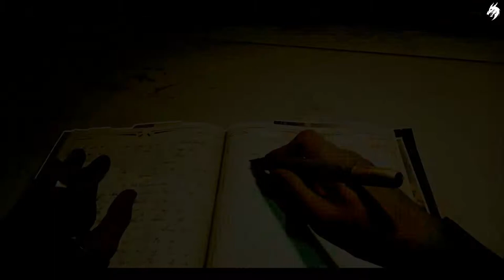Dishonored 2: Das Vermächtnis der Maske HD Part #6 (Deutsch) -Das Jindosh Rätsel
Dishonored 2 ist in derselben fiktiven Welt angesiedelt wie der Vorgänger Dishonored: Die Maske des Zorns, die Steampunkelemente aufweist und sich in einer frühen Phase der Industrialisierung befindet. Schauplatz des Geschehens ist das Kaiserreich der Inseln, ein eher lockerer Zusammenschluss faktisch unabhängiger Adelsherrschaften, die aber unter der formalen Oberhoheit des Kaisers bzw. der Kaiserin in Dunwall stehen. Bekannt ist zudem ein großer, weit entfernter Kontinent namens Pandyssien.
Die Handlung beginnt 15 Jahre nach dem Ende des ersten Teils. Emily Kaldwin regiert nun als Kaiserin, unterstützt von ihrem Vater, dem kaiserlichen Schutzherrn und Attentäter Corvo Attano. In der Hauptstadt Dunwall bringt ein Mörder, der als Kronenmeuchler bezeichnet wird, Gegner der Kaiserin um, weshalb sie im Verdacht steht, hinter den Attentaten zu stecken. Bei der Ankunft des Herzogs Abele von Serkonos, der südlichsten Hauptinsel des Kaiserreichs, findet ein Staatsstreich gegen Emily statt. Unterstützt von Verschwörern am Hof und in der Garde sowie dem Herzog von Serkonos wird Emily abgesetzt; stattdessen besteigt eine Frau namens Delilah den Thron, die behauptet, Emilys Tante aus einer unehelichen Verbindung des alten Kaisers (Emilys Großvater) zu sein.